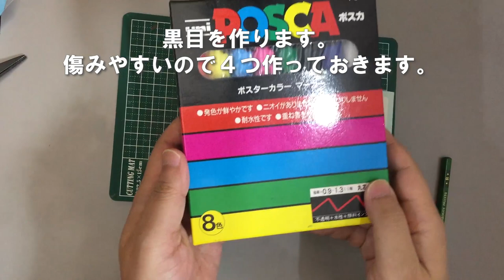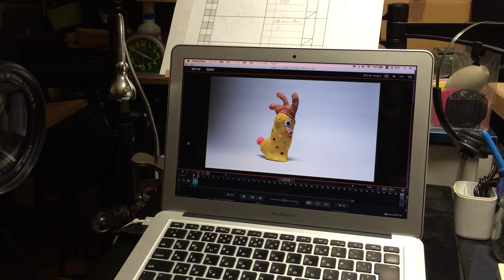コマ撮りで遊ぼう / 靴下を使った人形